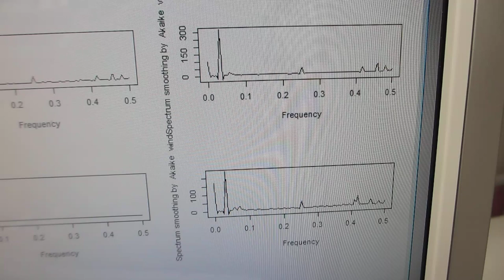１００ＭＨｚ以上の超音波伝搬状態を利用可能にする、スイープ発振制御技術（超音波システム研究所）